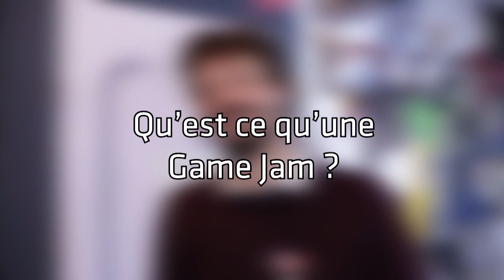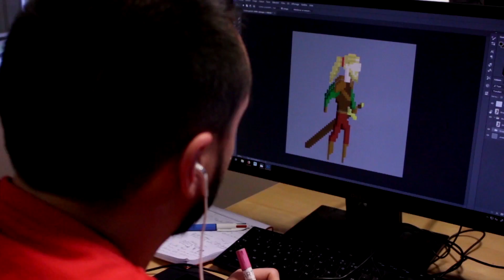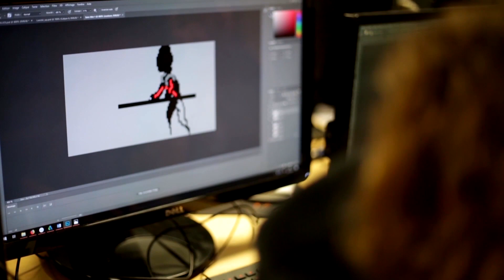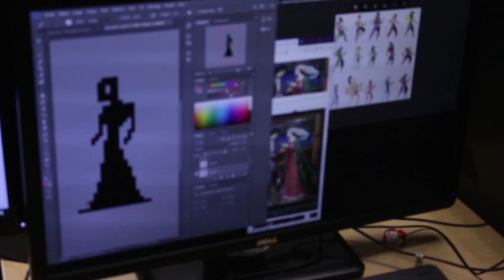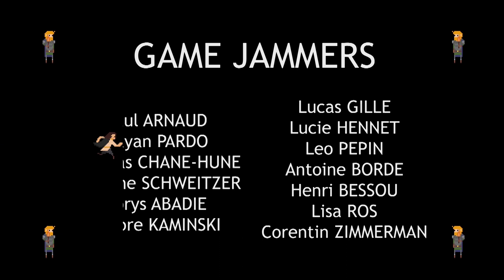// ArtFX OFFICIEL // Game Jam Tristan & Isolde 2018 [Making-Of]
En partenariat avec l'Opéra Orchestre National de Montpellier, ArtFX a organisé une Game Jam autour de la pièce Tristan & Isolde en décembre 2018. Les étudiants de la section Jeu vidéo ont créé 3 jeux en 48h seulement. Découvrez les !